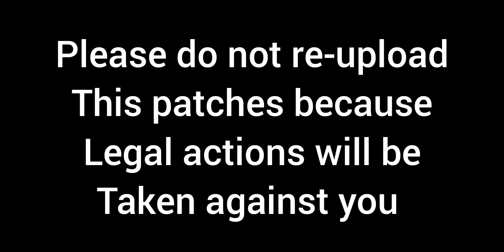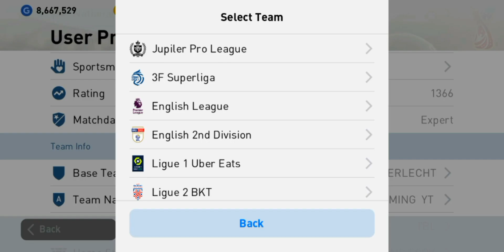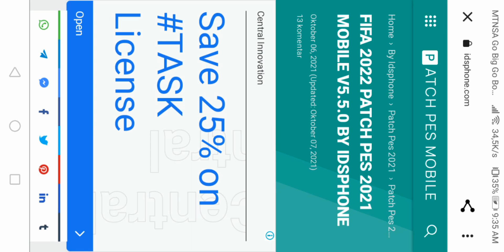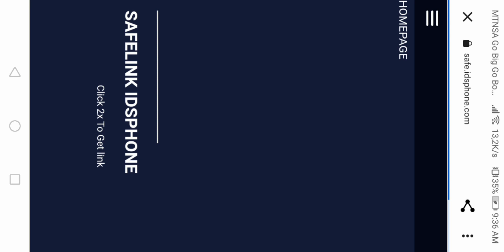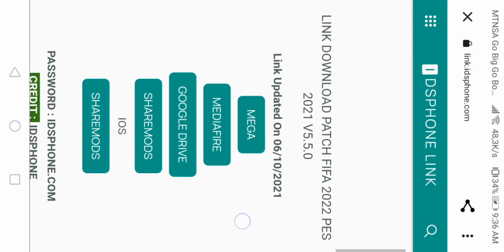PES MOBILE PATCH V5.7.0 | FIFA WORLD CUP PATCH PES 2021 | BEST PATCH FOR PES 21 MOBILE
FIFA WORLD CUP PATCH PES 21 V 5.7.0 BY IDSPHONE

AM A NEW YOUTUBER PLEASE SHOW YOUR SUPPORT BY SUBSRIBING TO THE CHANNEL

PATCH MAKER CREDIT
IDSPHONE.COM

PASSWORD
IDSPHONE.COM